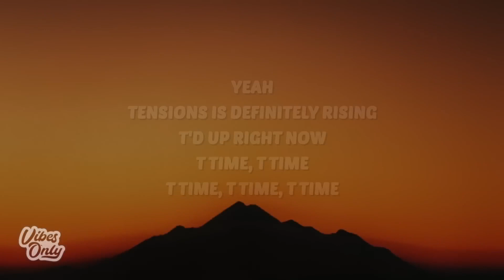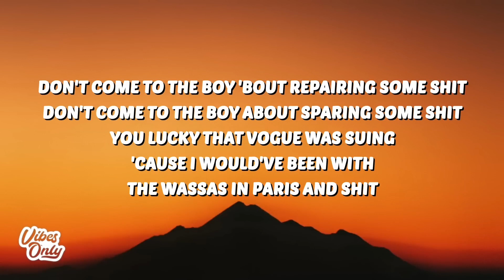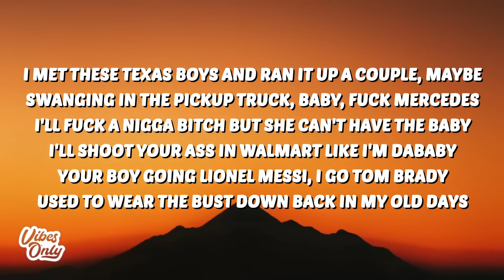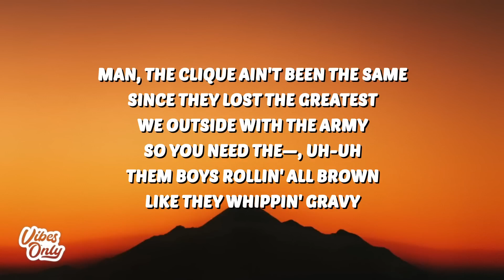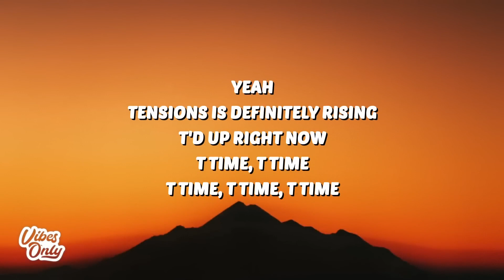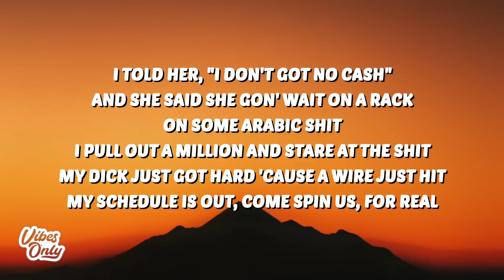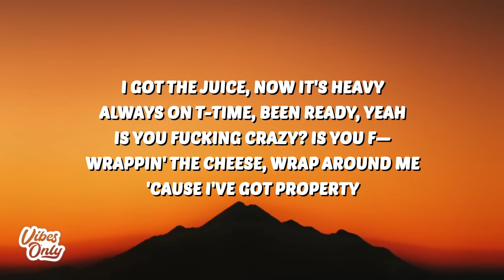Travis Scott & Drake - MELTDOWN (Lyrics) | 1 Hour TikTok Mashup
🎶 Travis Scott & Drake - MELTDOWN (Lyrics)

🎤 Lyrics:
[Part I]

[Intro: Drake]
Yeah

I'd yêu to fuck on a regular bitch
You act like you yêu this American shit
I told her, "I don't got no cash", and she said she gon' wait on a rack, on some Arabic shit

[Part II]

She inching my way and s